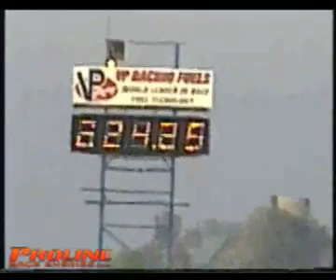Steve Lazzaro - 6.72@224 OSCA Season Ender